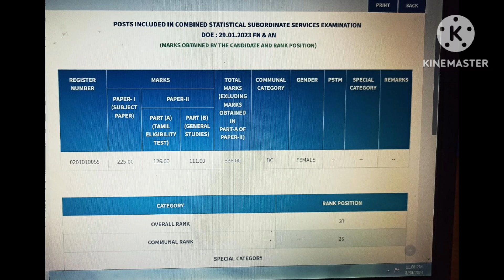OVER ALL RANK 37/TNPSC ASI Results/PR MATHS ACADEMY STUDENTS GOOD RESULT as of now.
TNPSC ASI/PR MATHS ACADEMY STUDENTS  GOOD RESULT 1 as of now.